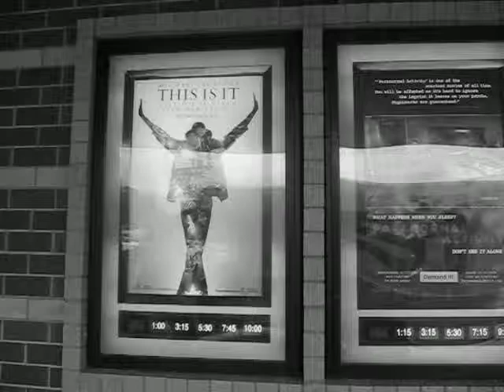Michael Jackson's This Is It Poster At The Cinema 09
Michael Jackson's This Is It Poster At The Cinema October 28th, 2009